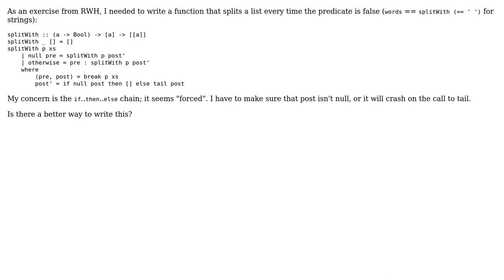Code Review: splitWith function for splitting a list doesn't seem optimal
With thanks & praise to God, and with thanks to the many people who have made this project possible! | Content (except music & images) licensed under CC BY-SA | Music | Images & others | With thanks to user Jamal user Carcigenicate user bisserlis and the Stack Exchange Network Trademarks are property of their respective owners. You are responsible for your own actions.